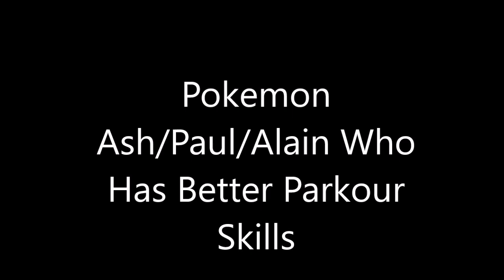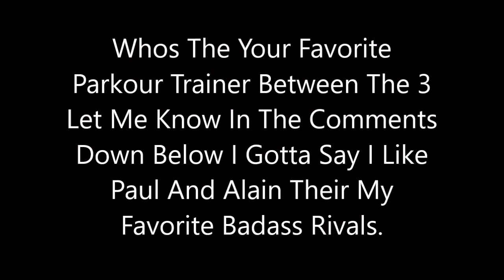Pokemon Ash Paul or Alain Who Has Better Parkour Skills